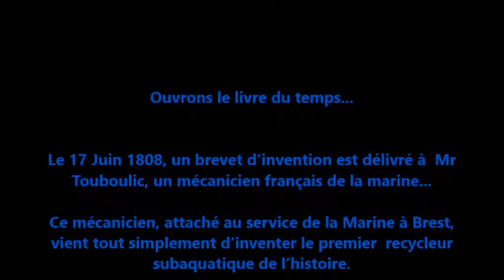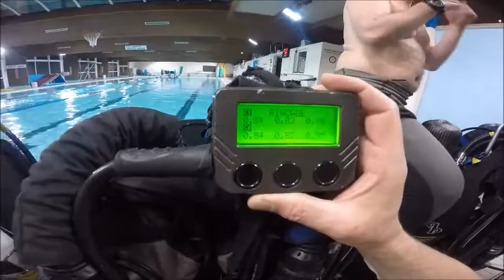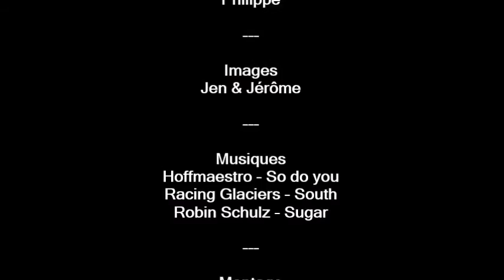Recycleur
Soirée découverte et initiation au recycleur par les recycleur mens du Club d'Abyss Plongée pour le Club E.S.O Plongée.
Un plongeur, ça ne fait pas que des bulles !